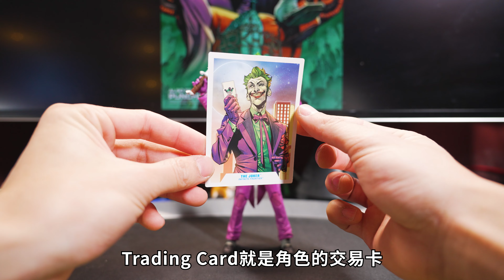【麥法蘭玩具】無限邊境小丑 Joker : Infinite Frontier 是個帥氣英俊版本的小丑 蝙蝠俠的經典反派｜McFarlane Toys DC Multiverse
一隻眼睛不見了，原來拿在手上啊。
這個版本的小丑偏英俊，有別於一般較為恐怖的形象。
最大的特色除了綠色的頭髮、白色的皮膚還有那紫色的大衣外。
他的手中拿著一顆自己的眼球，且眼部有縫過的痕跡，這邊細節做得不錯。

本系列會以麥法蘭玩具出產的DC MULTIVERSE系列公仔為主。
若內容有對其他廠家的反面觀點也僅是個人觀點，並非專業分析。
未來持續拍攝新公仔開箱影片再分享上來，希望大家喜歡！
只要可以玩都是好玩具，大家一起玩玩具！

拍攝器材：Sony A7S3、Sony 24-105 F4
收音器材：Godox Movelink M2